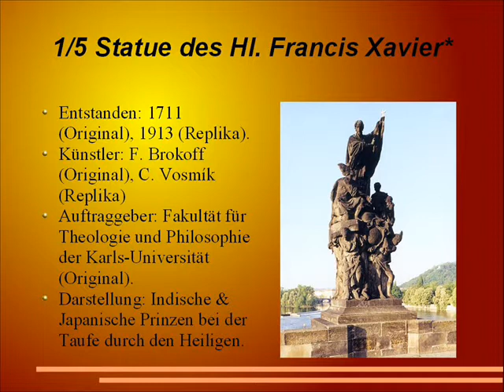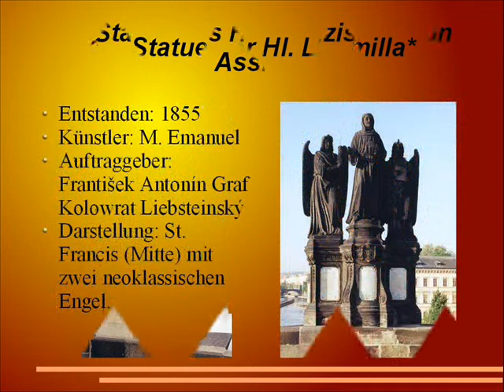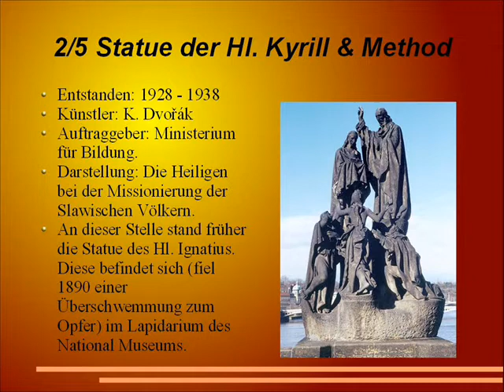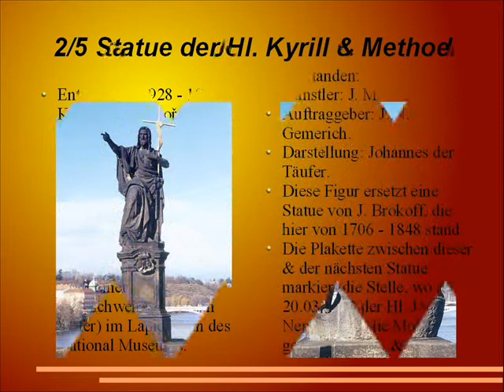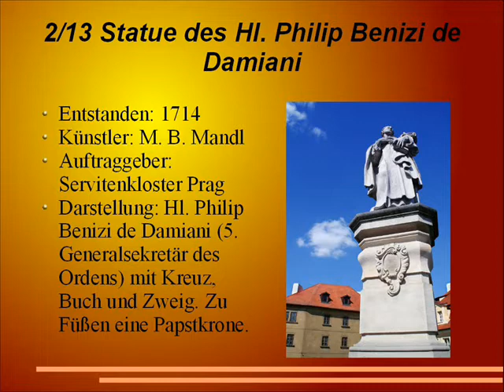Statuen auf der Karlsbrücke - statues on Charles Bridge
Die meisten der 30 Heiligenstatuen auf der Karlsbrücke sind im barocken Stil gehalten und wurden zwischen 1683 and 1714 errichtet. Sie wurden von den damals bedeutendsten Bildhauern Böhmens (u. a. Matthias Bernhard Braun, Johann Brokoff und seinen Söhnen Michael Johann und Ferdinand Maximilian, Emanuel Max, Joseph Max) geschaffen.

There are 30 statues mounted to the balustrade of the Charles Bridge in Prague. They form two rows, one on each side. For the purpose of this article, they are listed in the order they are passed when travelling from the Old Town bridge to the Lesser Quarter bridge tower and divided into two categories, those on the north of the bridge and those on the south. The statue of Bruncvík is also included, although it is not considered one of the principal statues.